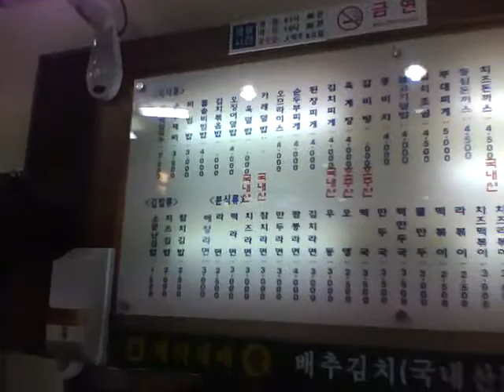In Korea - First Meal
I had cheese lamyun [ramen] and kim bap. Soooooo goooooood. I have a dumb smile on my face and my teeth are so yellow. D:
The man in the video is Brent from ASKNOW. If you're interested in teaching in Korea, look up ASKNOW.